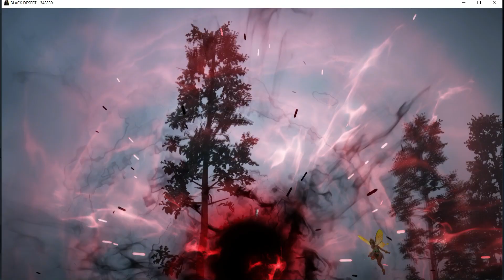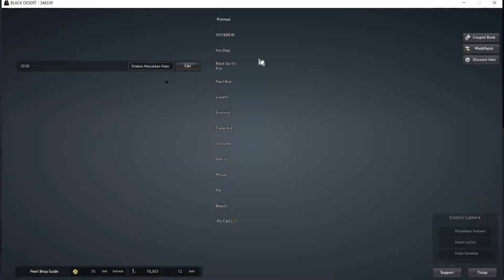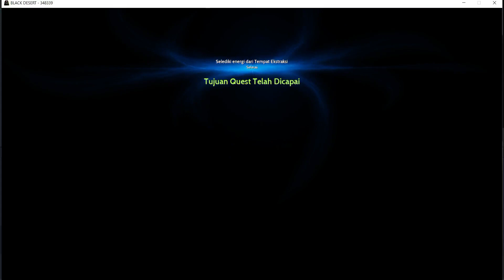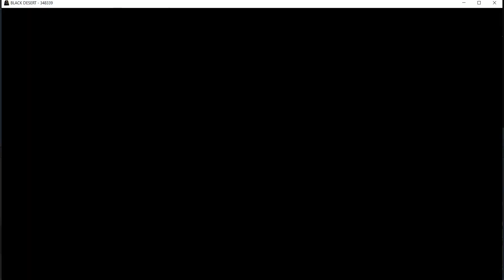Black Desert Online : Guardian game play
@SembadaLegends  leveling